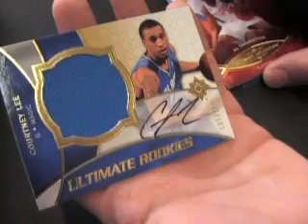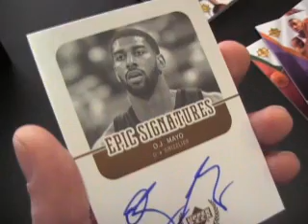Dan's 08/09 UD Ultimate Basketball 2 Box Break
Hey Dan,

Here is the break for you. Thanks a lot buddy, Chris J.